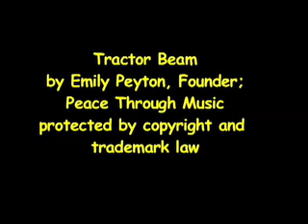tractor beam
a love story between two tractors living in Vermont